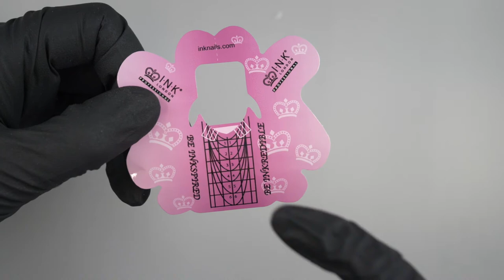Bitten Nails | Form and Tip Fitting | INK London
We all know the feeling, a client walks in and you see their nails for the first time. They are a nibbler. There isn't much nail to work with and they've booked for a set of extensions. Well Simone is here to show you her method to fit a form and a tip to short bitten nails.

00:00 Start
00:39 Tip Fitting
04:20 Form Fitting